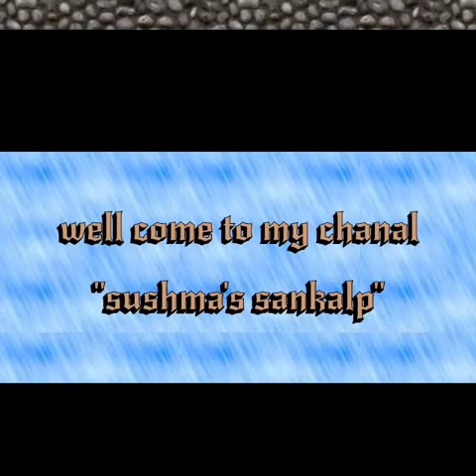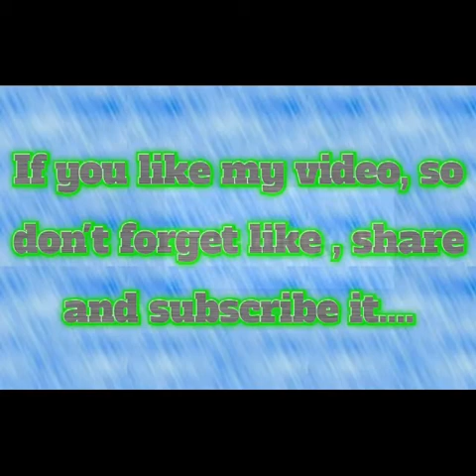How to make a fish using ice cream sticks & color papers